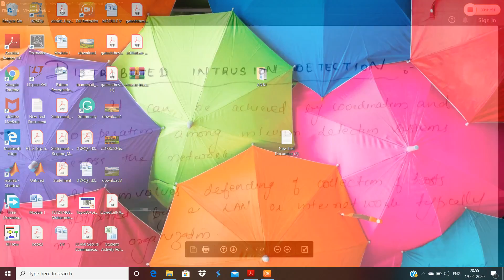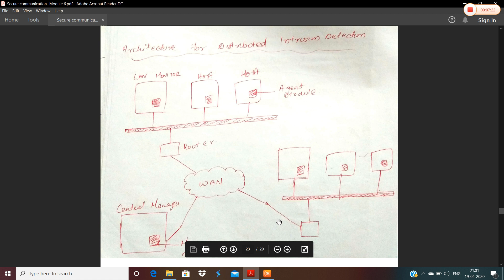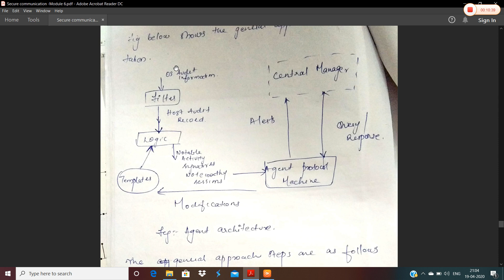EC468 SECURE COMMUNICATION KTU : DISTRIBUTED INTRUSION DETECTION INTRUSION DETECTION EXCHANGE FORMAT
The video explains about the following topics in KTU syllabus of the subject
: EC468 SECURE COMMUNICATION  under Module 6 :

Topic 1: DISTRIBUTED INTRUSION DETECTION
Topic 2: INTRUSION DETECTION EXCHANGE FORMAT